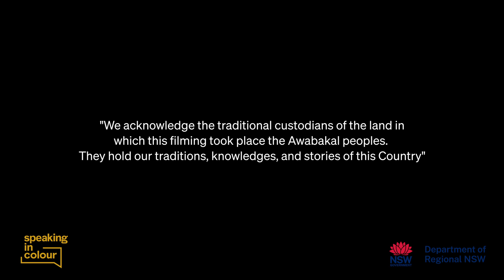SIC Youth camp 2023 FINAL 1080